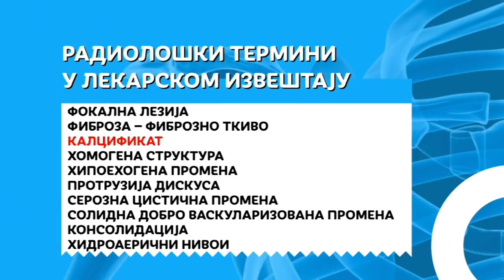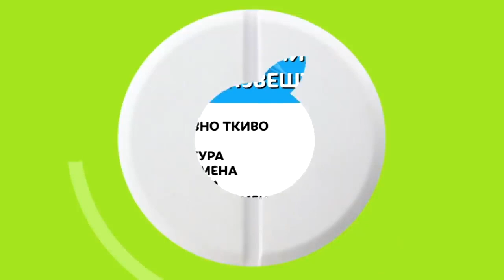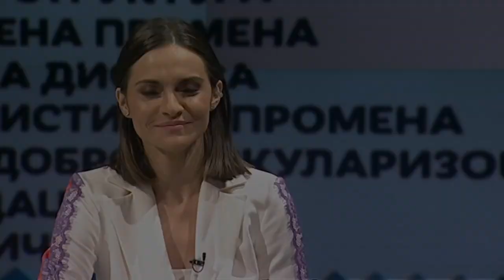RADIOLOŠKI IZVEŠTAJ - Dr Bojan Banko- radiolog